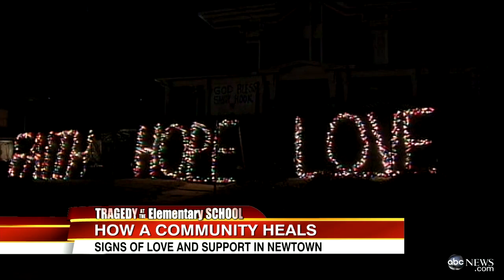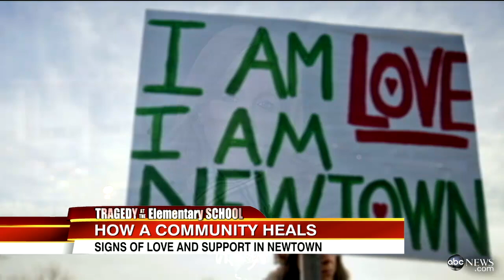Sandy Hook Elementary Shooting: The Spirit of the Newtown, Connecticut Community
Lara Spencer shares the strength and kindness observed in Newtown, Conn.